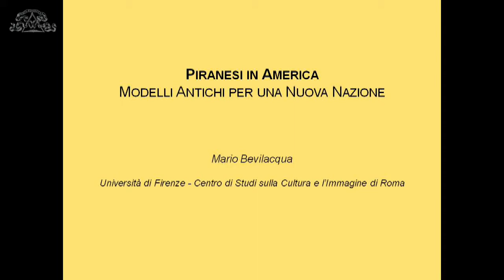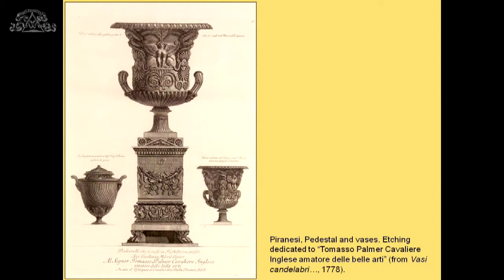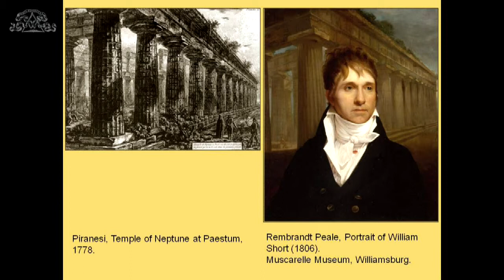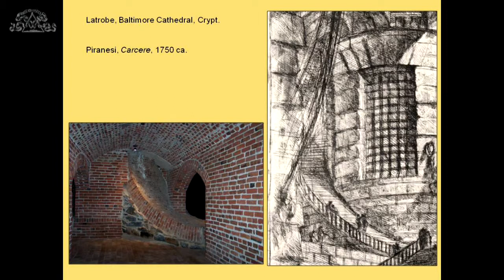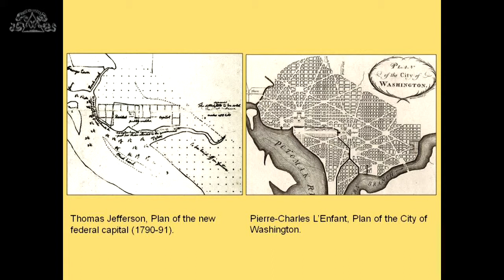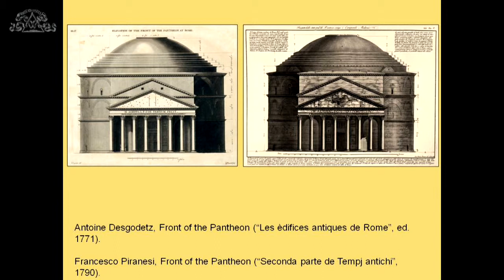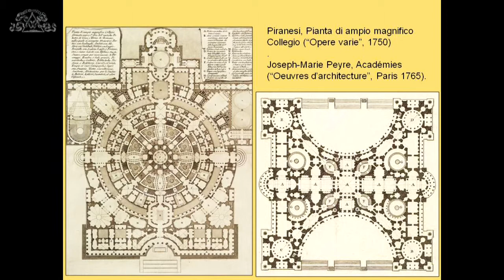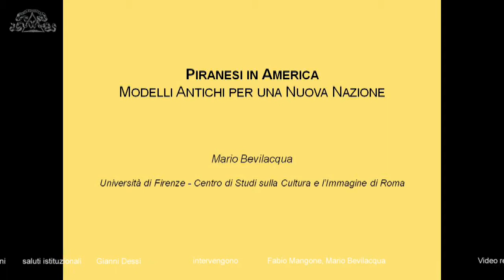26-05-2017 Giacomo Quarenghi -10- Mario Bevilacqua